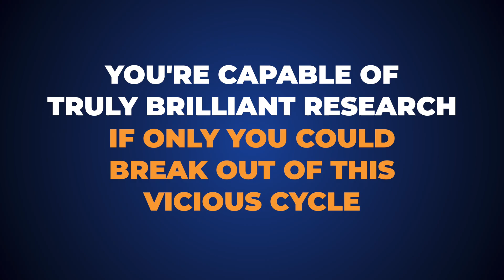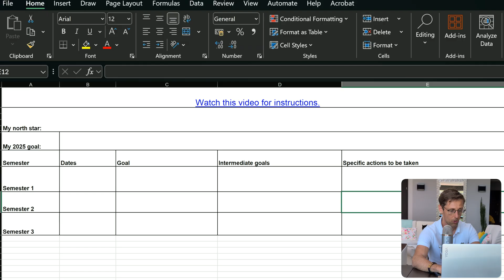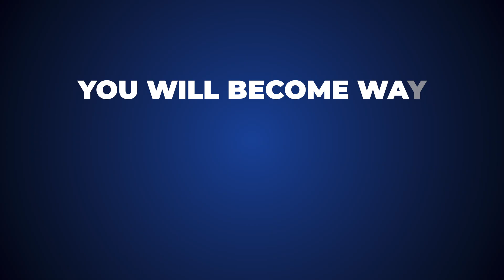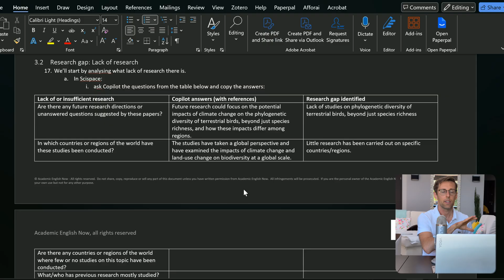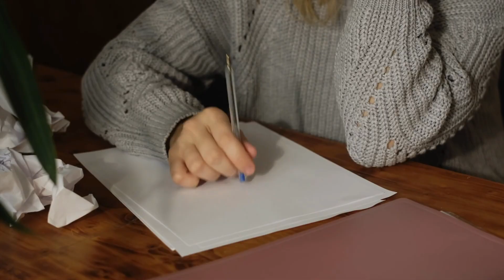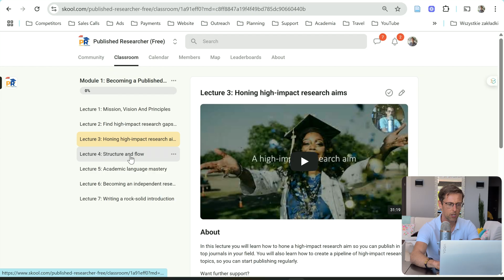Fastest way to publish 3 papers in Q1 journals in a year (they don’t want you to know)